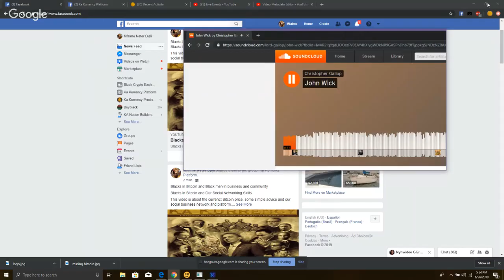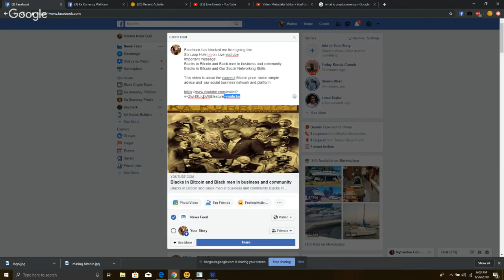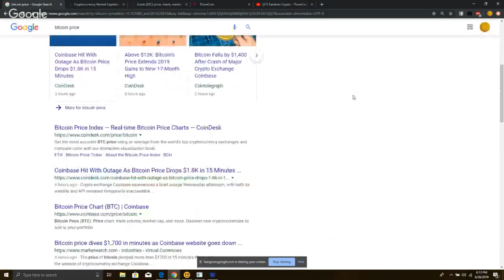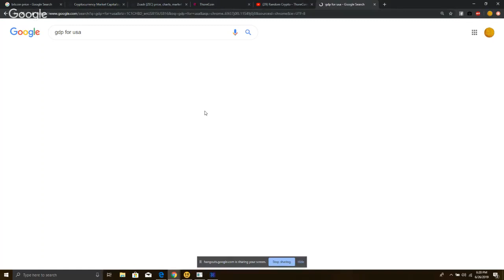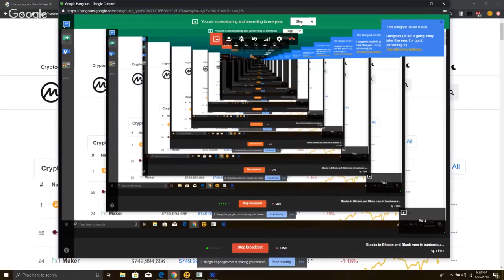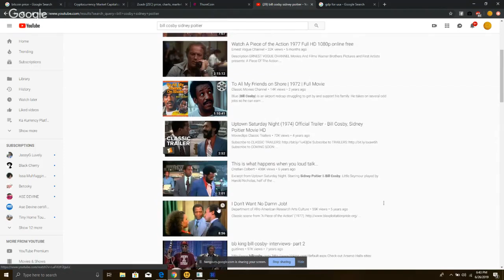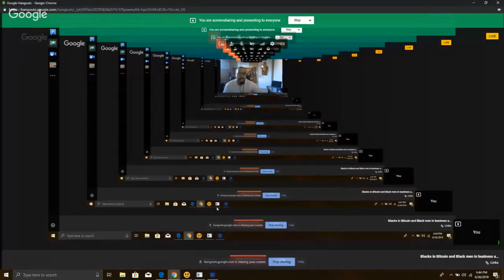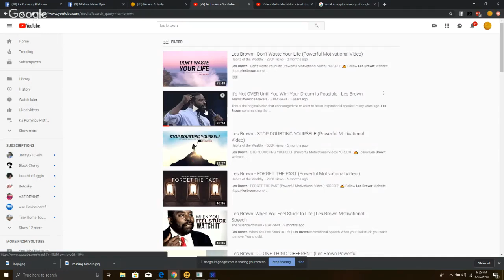Blacks in Bitcoin and Black men in business and community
Blacks in Bitcoin and Our Social Networking Skills.

This video is about the currenct Bitcoin price, some simple advice and  our social business network and platform.

Also thoughts and opinion on the Black condition of our men.

Come join the site for free and learn how to participate in one of the only Black own CryptoCurrencies in the world for us by us to the world. List your business and positive black melanated news and accomplishments.